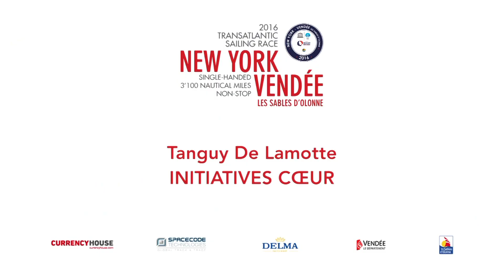Arrivée de Tanguy De Lamotte sur Initiatives Coeur - Transat New York Vendée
Arrivée de Tanguy De Lamotte sur Initiatives Coeur aux Sables d'Olonne.

TRANSAT NY VENDEE
Le dimanche 29 mai 2016, une nouvelle course à la voile en solitaire partira de New-York pour rejoindre Les Sables d'Olonne,
Cinq mois seulement avant la 8ème édition du Vendée Globe, une nouvelle course à la voile en solitaire partira de New-York pour rejoindre Les Sables d’Olonne en Vendée !
Un évènement incontournable pour les amoureux de la voile !

Ocean Masters est  le nom du Championnat du Monde de la classe IMOCA.  Le titre de champion du Monde est décerné tous les deux ans.
Le Championnat du Monde « Ocean Masters » inclut la totalité du programme d'événements auxquels participe la classe IMOCA, y compris les deux courses autour du monde, le Vendée Globe et la Barcelona World Race, et plusieurs courses océaniques telles que la Route du Rhum, la Transat Jacques Vabre, NewYork-Vendée, Saint-Barth Port La Forêt et la Rolex Fastnet.
Le championnat Ocean Masters est géré par la société Open Sports Management (OSM).